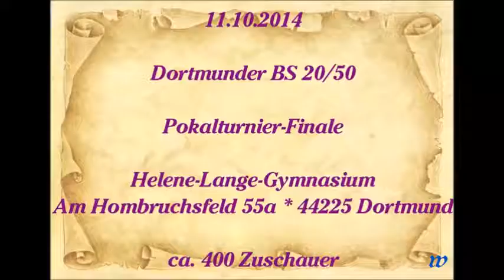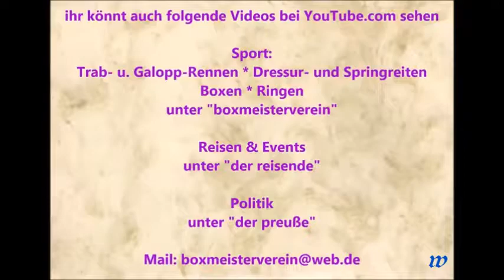178 * Der Sportler * Boxen * F. Emre Ali (Mülheim-Dümpten) vs. A. Sezgin (PSV Bochum) 11.10.2014